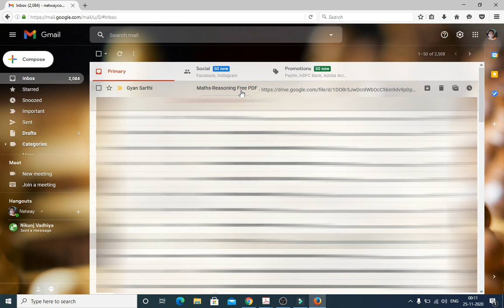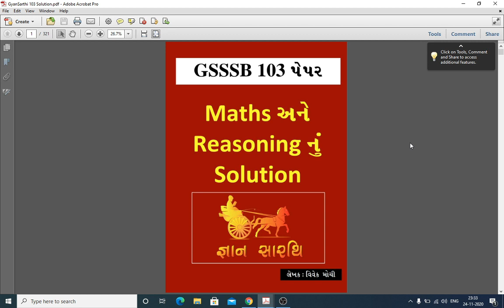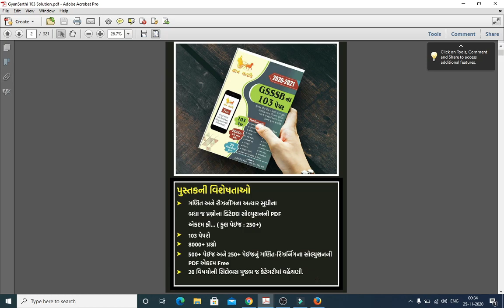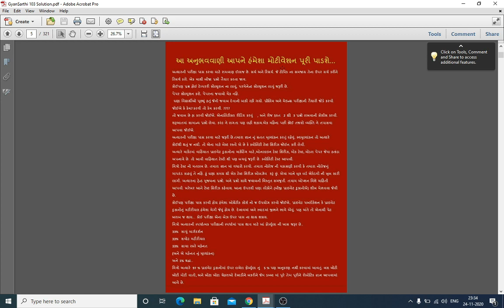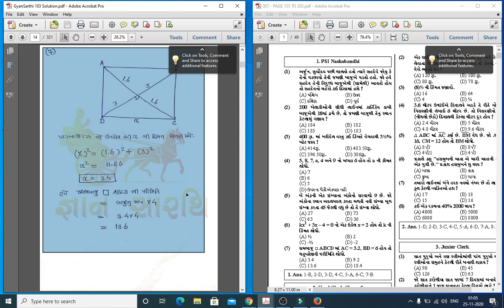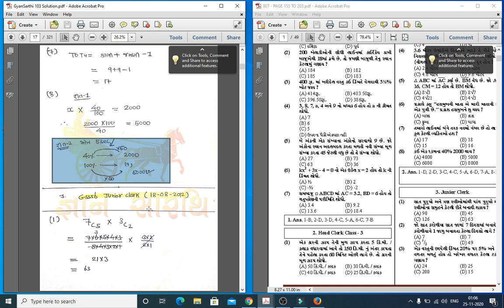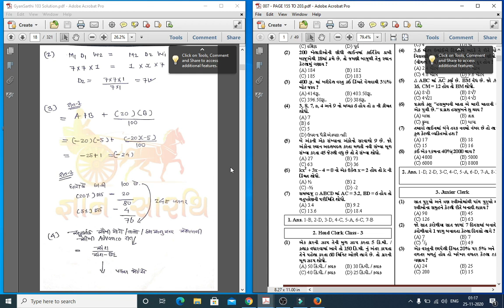GSSSB 103 પેપર ગણિત-રિઝનિંગનું સોલ્યુશન 2020-21 | GSSSB 103 PAPER MATHS REASONING SOLUTION 2020-21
BOOK ખરીદી માટે લિંક નીચે છે.

ઇમેલ ના મળેલ હોય તો નીચે આપેલ નંબર ઉપર કોન્ટેકટ કરો